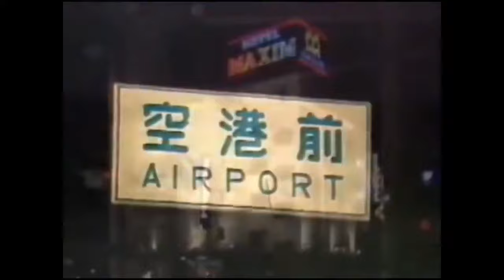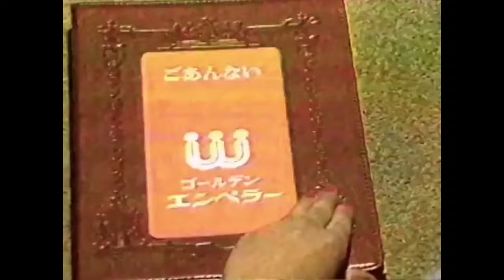昭和の大阪ラブホCM集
吐きだめビデオさんからのtwitter動画を参照にしてダウンロードさせていただきました。
重複アリ。